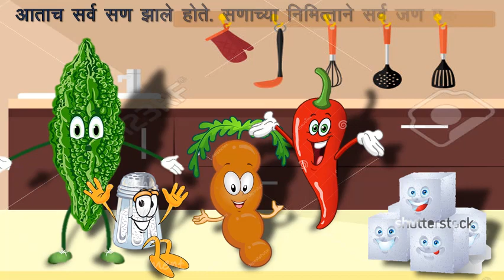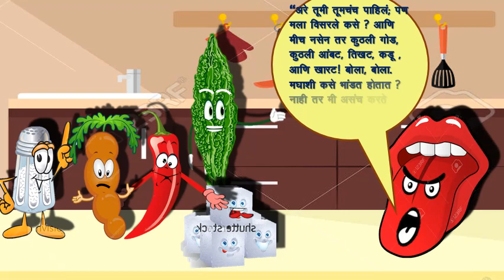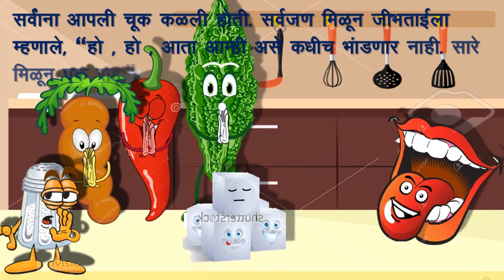Bhaandan Chavinche Marathi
bhaandan chavinche kaarle mirchi chinch sakhar meeth